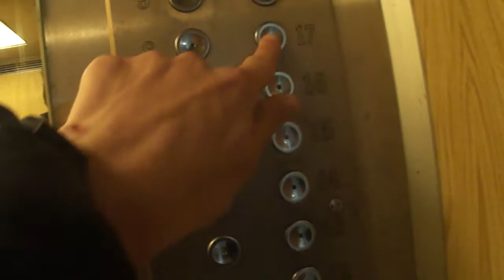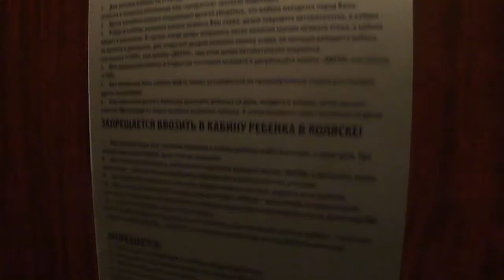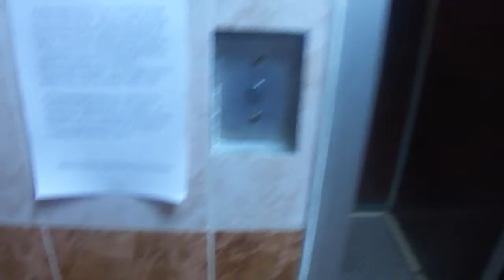Электрический Лифт (Кмз 1992 Г,в Q=320/kg 5.чел V=1m/s Г, Москва Россия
Г, Москва Митинская, 55, п-1

Грузопассажирский На замене
Сведение О Лифтах
Со мной Участвовал Mihail 291000

Вместимость / Грузоподъемность Q=320/kg  / 5.чел

Скорость V=1m/s